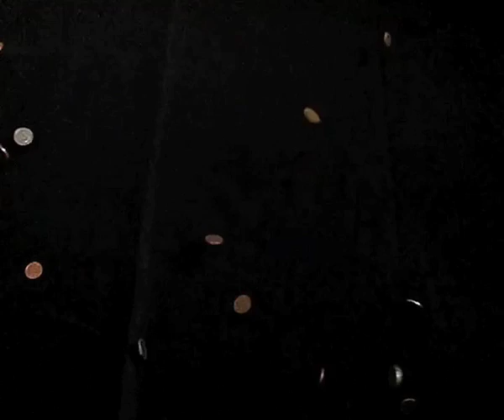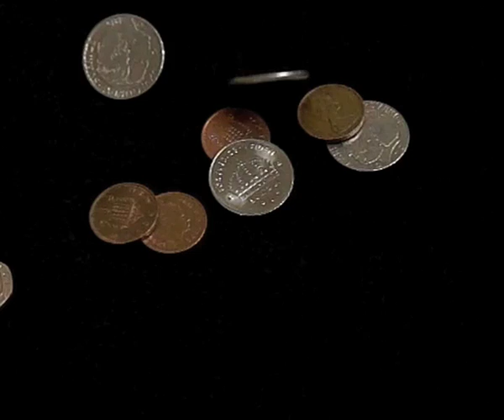Casio Exilim EX-F1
Highspeed test Casio Exilim EX-F1 300 frames/s. Slowmotion video.

Kameraväskan.se testar en slowmotionfunktion på Casio Exilim EX-F1.